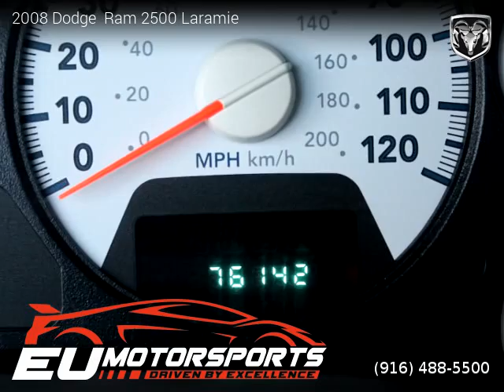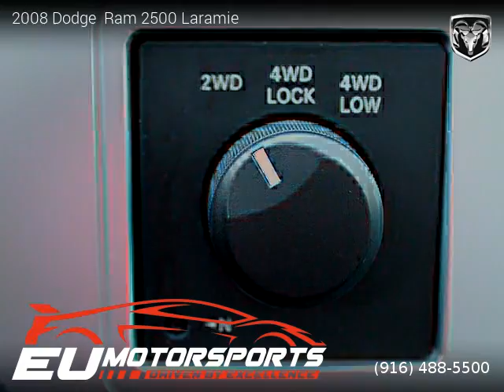2008 Dodge Ram 2500 - EU Motorsports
EU Motorsports
2525 El Camino Ave

2008 Dodge  Ram 2500

One owner vehicle, Clean title, Extended Warranty Available, 75,987 miles, Automatic, Pickup, 4 Wheel Drive, 8 cylinders, Gasoline.